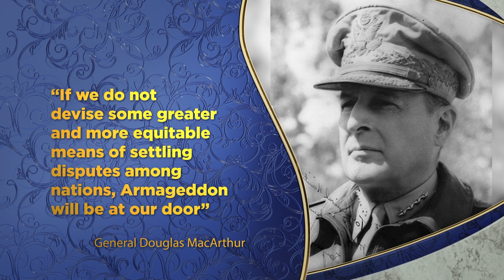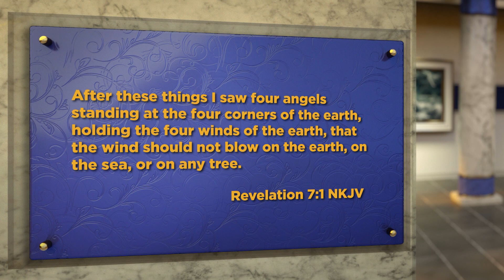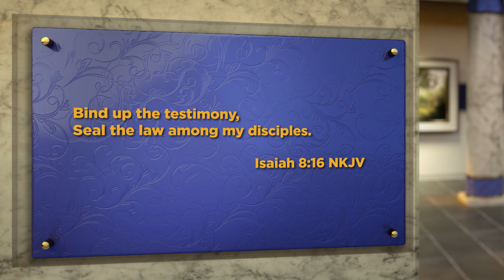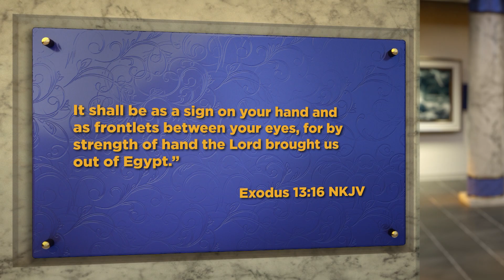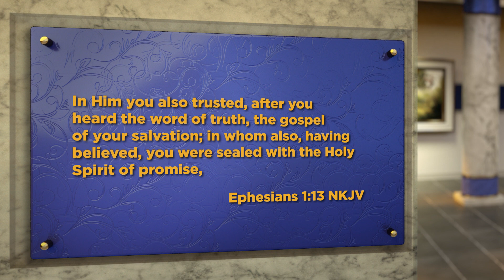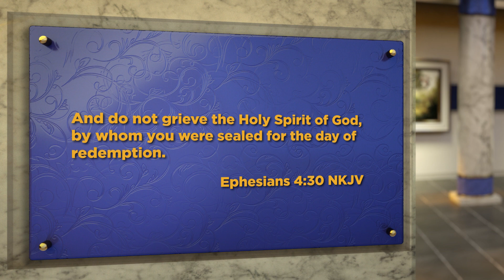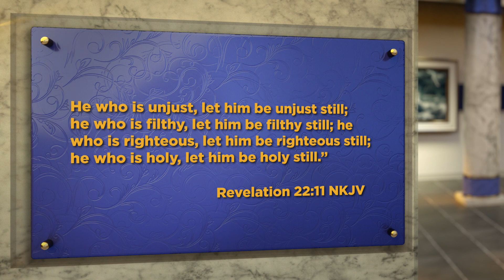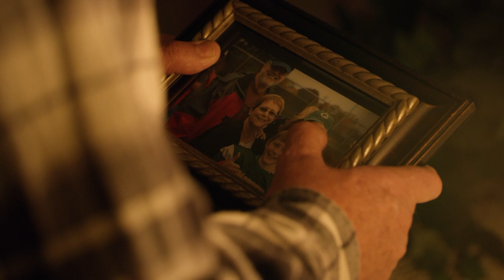JOY TV : Amazing Facts India | Doug Batchelor | English || 12.10.2020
Produced By Amazing Facts India©